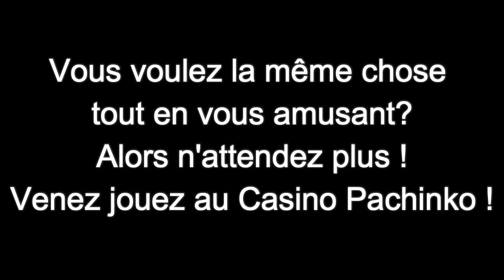FOIRE DE DUNKERQUE 2017 2018 CASINO PACHINKO !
Venez gagner de nombreux lots !